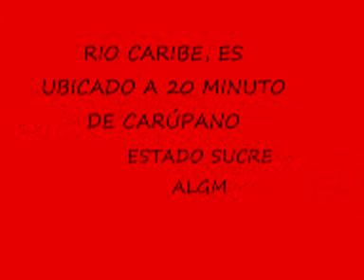RIO CARIBE UN PARAÍSO EN ORIENTE ARTESANOS